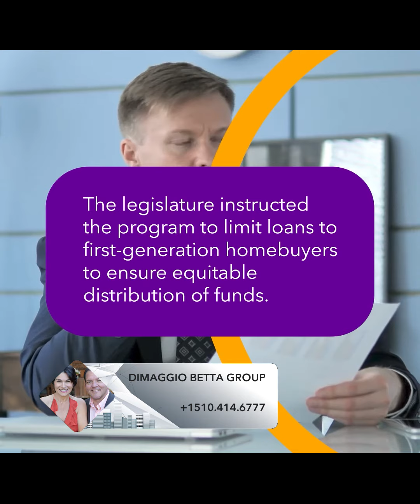Real Estate Highlights, Tips and Information | More Homebuyer Loans in California: Who Qualifies?